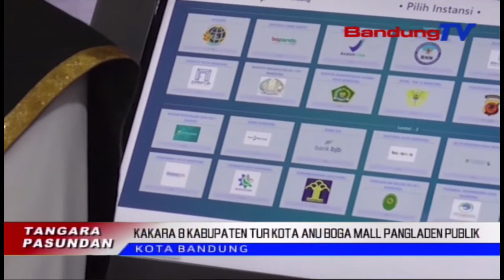KAKARA 8 KABUPATEN TUR KOTA ANU BOGA MALL PANGLADEN PUBLIK